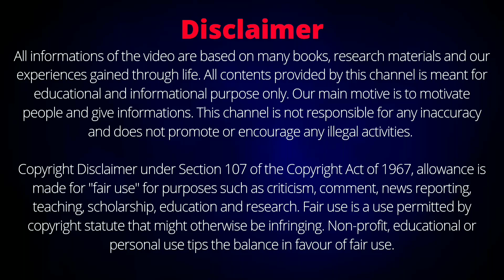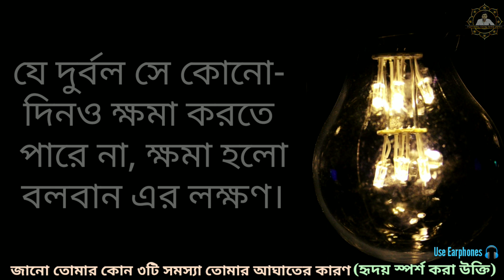তোমার এই ৩টি সমস্যার কারনে তুমি এত আঘাত পাচ্ছ(Positive Bangla Motivational Quotes)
বন্ধুরা এই ভিডিওতে বিখ্যাত মনীষীদের বলা অনেক মূল্যবান উক্তিকে একত্রিত করে তুলে ধরা হয়েছে যেগুলো যদি কেউ জীবনে মেনে চলতে পারে তাহলে তার জীবন অবশ্যই বদলে যাবে এবং সে সকল দুঃখ-কষ্ট বাধা-বিপত্তি ও খারাপ সময় কাটিয়ে উঠে জীবনে সুখ ও শান্তি লাভ করতে পারবে এবং জীবনে সফল হতে পারবে। এই ভিডিওতে এটাও বলা হয়েছে যে কোন তিনটি সমস্যার কারণে মানুষ বেশিরভাগ আঘাত পেয়ে থাকে। এই কথাগুলো বলা হয়েছে যাতে সবাই ভিডিওটি দেখে নিজের জীবন বদলাতে পারে।
Positive Bangla Motivational Quotes
Heart Touching Bangla Motivational Quotes for happy life